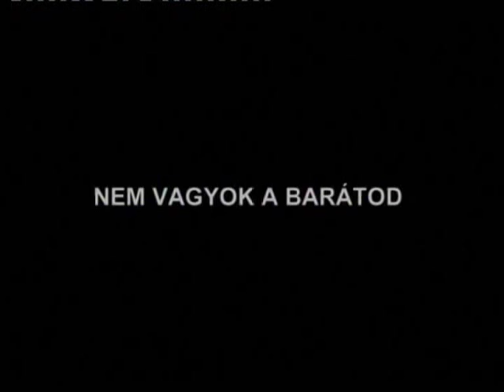I Am Not Your Friend - trailer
Welcome to modern Budapest. Five women and four men are linked together in a cynical round dance. A relationship is a chance to use someone, deceit is as simple as a line of cocaine. A beautiful ensemble play about the bankruptcy of human relationships.